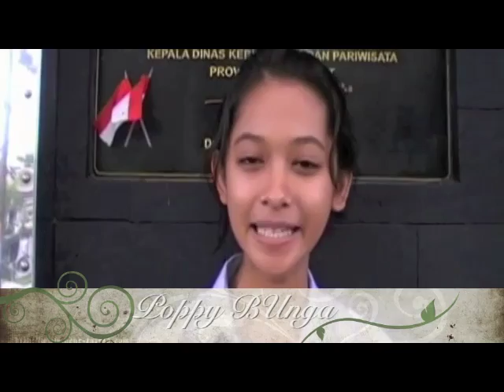Kent Tattoo: Kesan Kesan Artis Gabungan Part 2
Mix Kent Tattoo Video